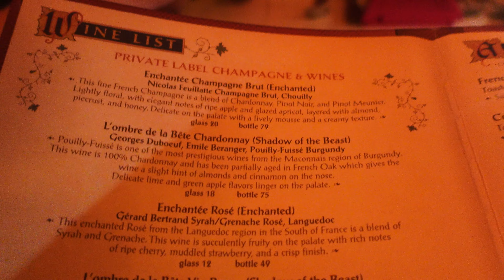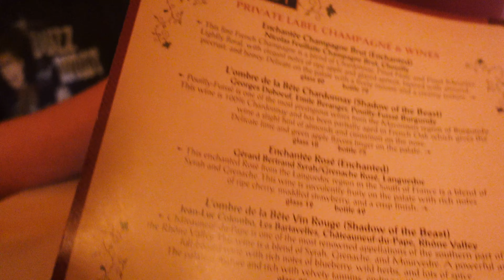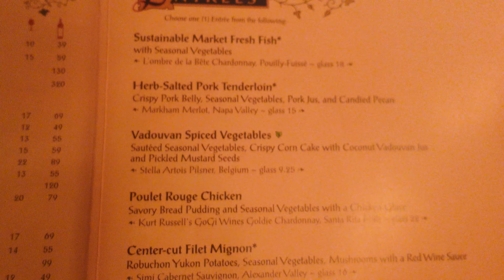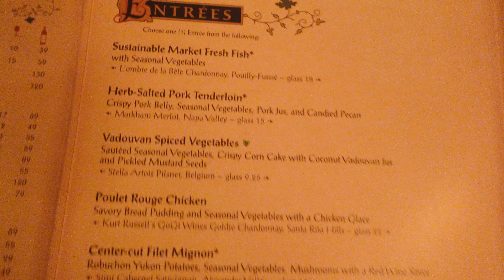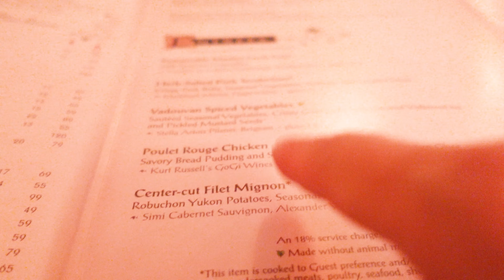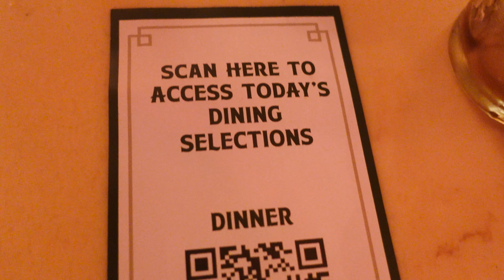Beauty OR the Beast? Walt Disney World Be Our Guest Restaurant Review 4K Low Light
Walt Disney World Be Our Guest- Beauty and the Beast - Restaurant Review 4K Low Light

Join Dave, Kris, Dean, and Madison as we dine at the beautiful Be Our Guest Restaurant, in the heart of Fantasyland in the Magic Kingdom at Walt Disney World.  Be Our Guest Restaurant is an expansive and elegant dining destination located at the foot of Beast’s Castle in Fantasyland. Dine in Palatial Splendor on French-inspired fare in one of the elaborately themed rooms—straight out of the beloved Disney classic! Royal Be Our Guest offers 3 meticulously imagineered dining areas, each designed to immerse our Guests in the heartwarming mystery and romance of Beauty and the Beast:. We dined in The Grand Ballroom – Go for baroque in this magnificent ballroom with its high, domed ceiling, chandeliers and snow-laced Gothic arches. This was our first time dining at BOG-did we think it was worth it? Watch to find out.